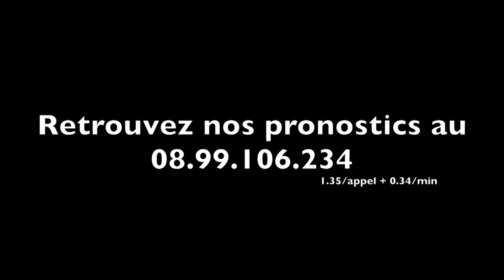Hugo LANGEWEG Junior : Tour de cour (Part 1)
La famille LANGEWEG règne sur le trot hollandais depuis plusieurs années.
Quasiment chaque saison, ils parviennent à sortir un cheval de groupe I. Prenez une longueur d'avance sur les autres joueurs en écoutant attentivement les propos d'Hugo LANGEWEG Junior sur ses chevaux.
Et ce n'est que la première partie...